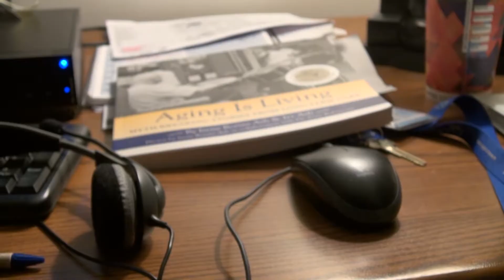Everyday Hero - Hordiienko & Robinson